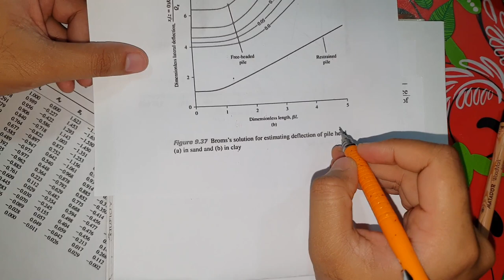Lecture 19 | Math - 9.15 | Laterally Loaded Pile | Allowable Load | Geotechnical Engineering - 3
This is lecture 19 of the playlist of the Retaining Wall Design.
In this video, I’ll show you the  Math - 9.14 | Laterally Loaded Pile | Allowable Load .

Semester 4.2
Course Code: CE 845
Book: B.M. Das
Course Name: Geotechnical Engineering - 3
SEC
Sylhet Engineering College.

Course Syllabus :
Foundation for structures subjected to lateral loads, retaining walls and
abutments, operation and methods of construction, dewatering and slurry-wall
construction. Flexible earth retaining structures, sheet piles, cofferdams,
caissons, machine foundations- elementary vibrations, shear modulus and elastic
constants, foundation design for vibration. fundamentals of soil liquefaction